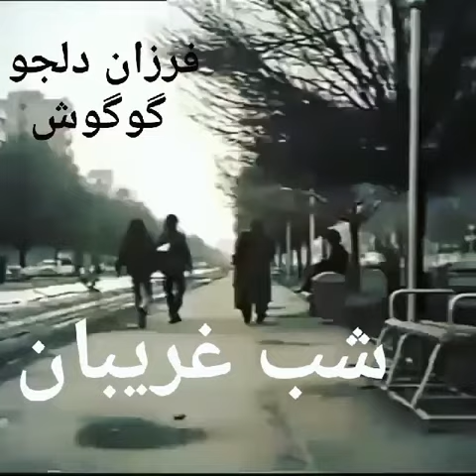💚🤍❤امروززادروز🎼🎵🎞🎙جناب محمد(فرزان)دلجو:بازیگرسینماسیماتئاتر،کارگردان ومجریه🌈⭐☀️👍🔔🌻🌲☃️🎈🎂🍷👑